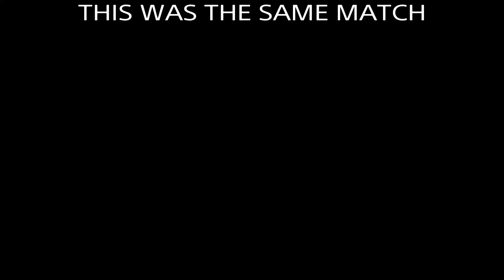Black ops 3 melee only part 4 rage